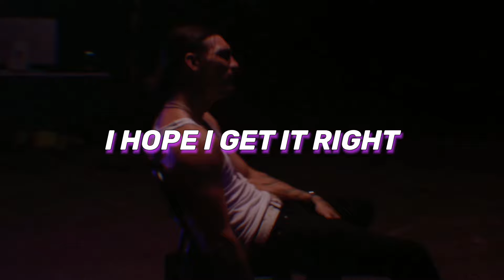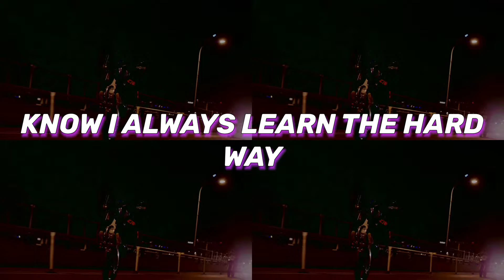925 - Killtarzan (Lyric Video)